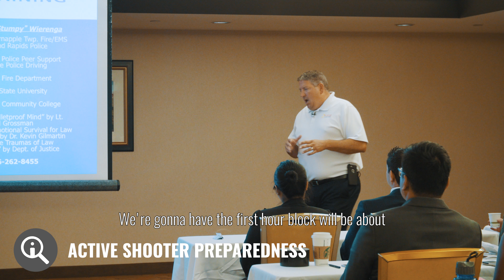Amway Hotel - Active Shooter and Customer Service Training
Whether it’s an active shooter or customer service conflict, 2 The Rescue promotes recognition and skills that enhance safety in an office, private, or public forum.